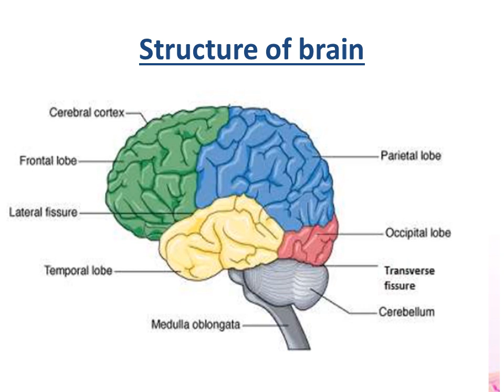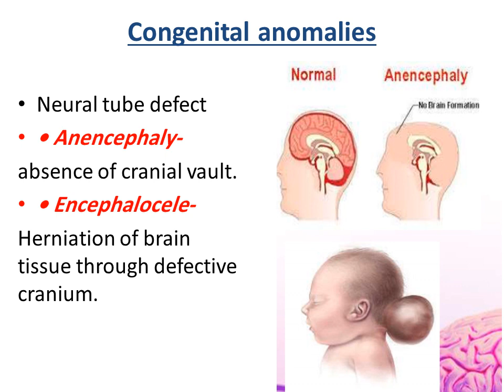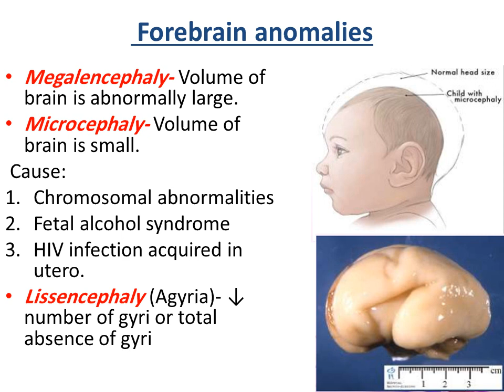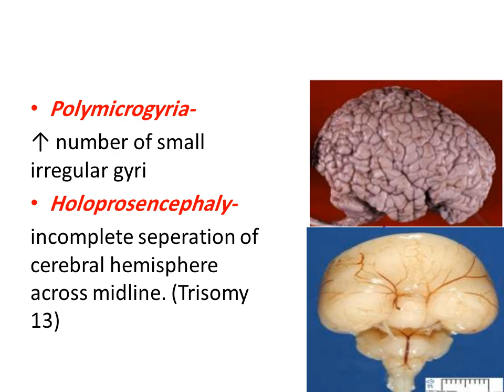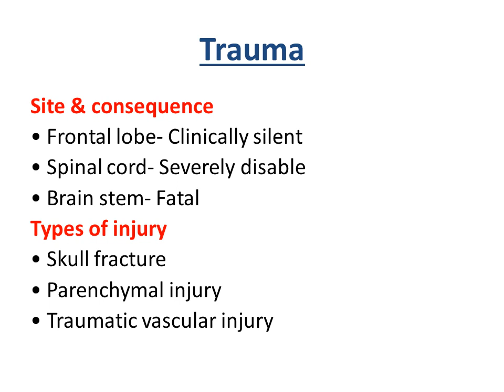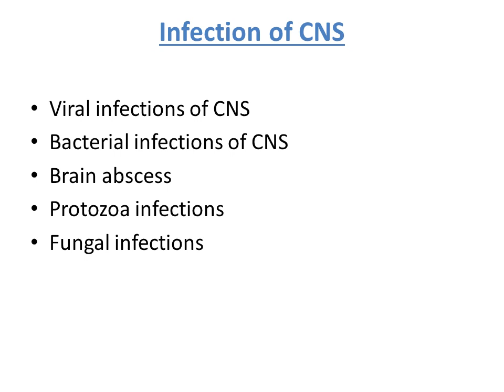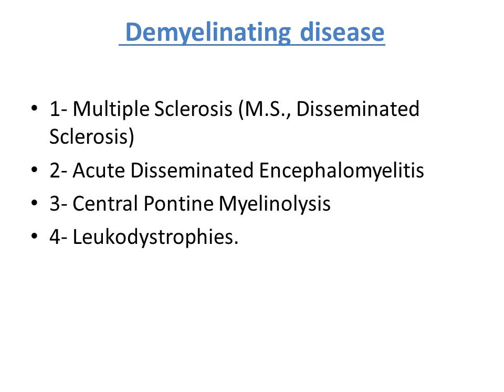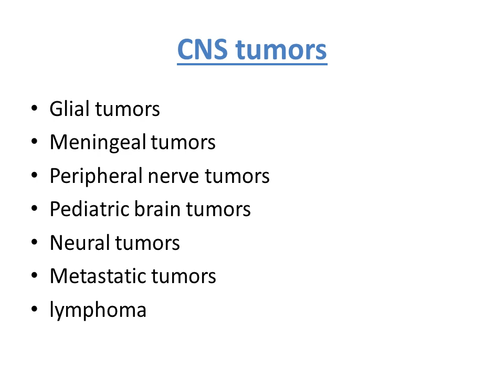introduction to CNS diseases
diseases affecting CNS
congenital anomalies
perintal nerve injury
trauma
cerebtovascular diseases
infection to CNS
demyelinating diseases
degenerative diseases
tumors of CNS